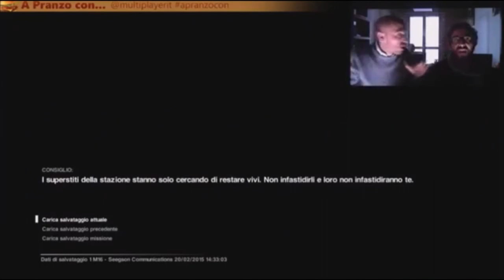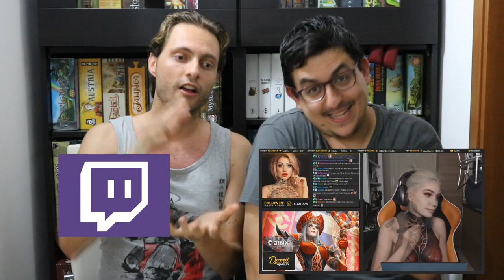The Rolling Gamers [Pillole #1] - Consigli per canali YouTube e Twitch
Ecco a voi un nuovo format nel quale parliamo, di video in video, di un tema diverso. In questo nuovo video vi consigliamo alcuni canali da seguire qui su YouTube e su Twitch. Canali che trattano di giochi da tavolo come facciamo noi, ma anche videogiochi e intrattenimento.